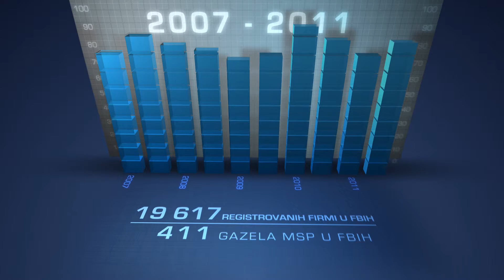Reklama Gazela 2012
nezavisne europske nagrade Gazela u Bosni i Hercegovini pod imenom projekta BH Biznis nagrada 2012. Nagrada je okrenuta prema malim i srednjim preduzećim po drugi puta u Federaciji Bosne i Hercegovine i po prvi puta u Republici Srpskoj, koja imaju brz rast, značajan indeks zapošljavanja i društvenu odgovornost. Nagrada se dodjeljuje iskuljučivo prema poslovnim rezultatima iz završnih računa od 2007. godine do 2011. godine, a samu metodologiju i konačno žiriranje su obavili najeminentniji stručnjaci iz ekonomskog i poslovnog svijeta BiH.